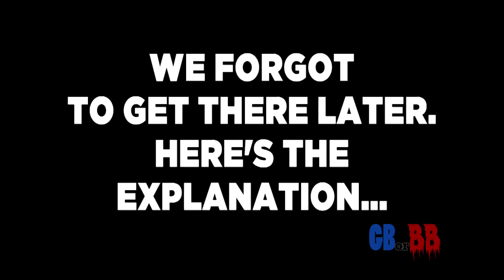Tyler Perry's: Temptation - Good Bad or Bad Bad #20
Temptation is a bad movie. A no good very bad movie full of gorgeous, jacked men.